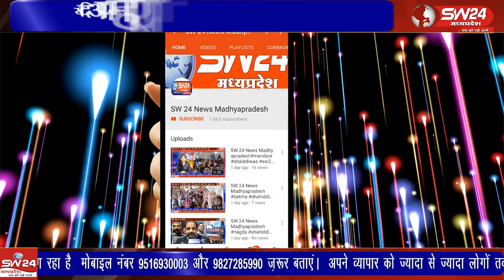पश्चिम बंगाल में कई माह से महिला सुरक्षा से संबंधित घटनाएं हो रही है।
पश्चिम बंगाल में कई माह से महिला सुरक्षा से संबंधित घटनाएं हो रही है। ऐसे दुष्कर्मों में संलिप्त लोगों को बचाने का प्रयास पश्चिम बंगाल की ममता सरकार कर रही है।
कन्नौद से कमल गर्ग राही की रिपोर्ट।